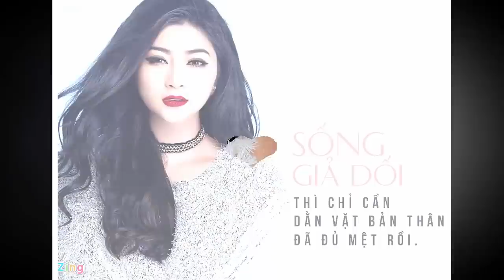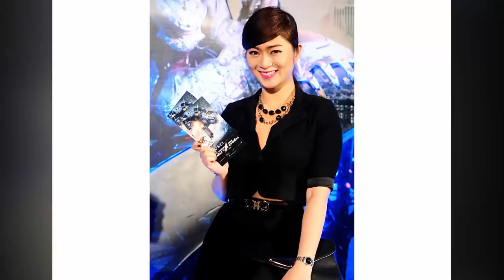Thanh Trúc: Đại gia theo đuổi 8 năm, tặng nhà, xe nhưng tôi từ chối - TIN GIẢI TRÍ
Thanh Trúc: Đại gia theo đuổi 8 năm, tặng nhà, xe nhưng tôi từ chối